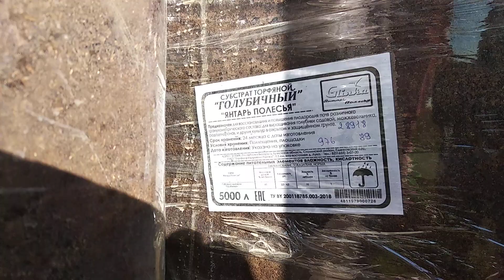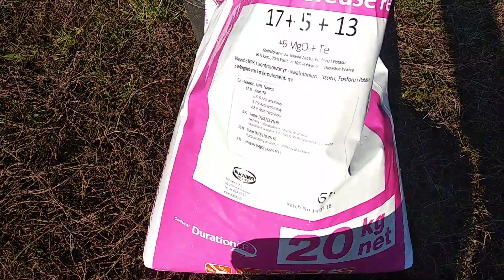Приготування торфу для посадки рослин в контейнерах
Батькив сад  - питомник ягодных, фундука и декоративных растений в Хмельницкой области.